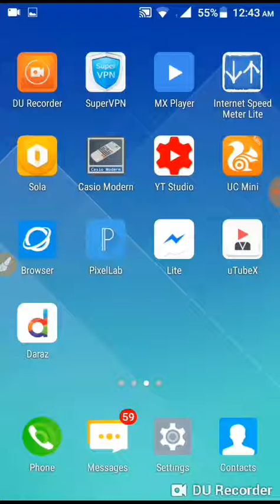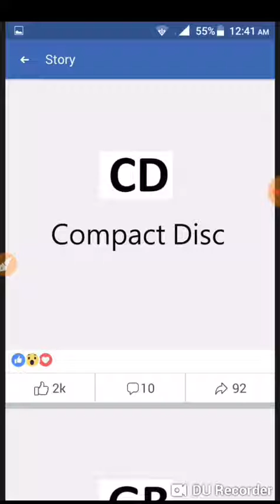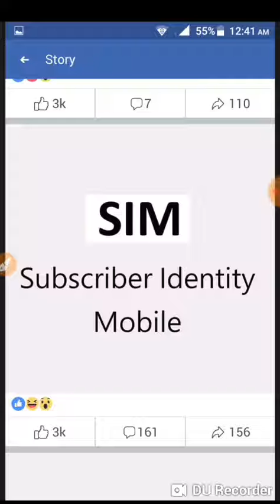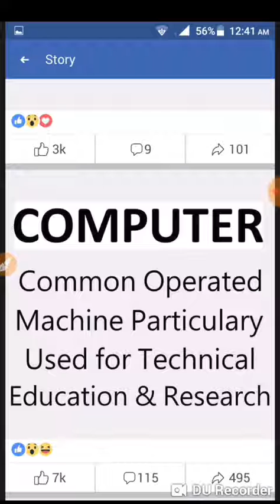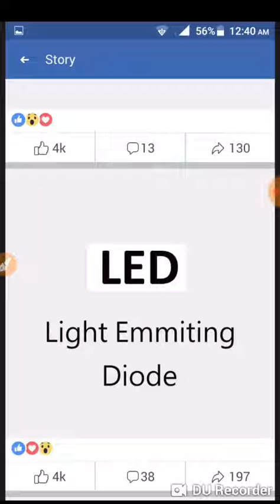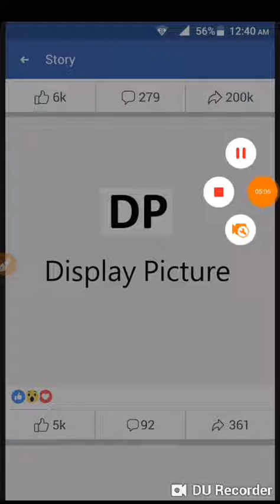Full form of daily life abbreviations